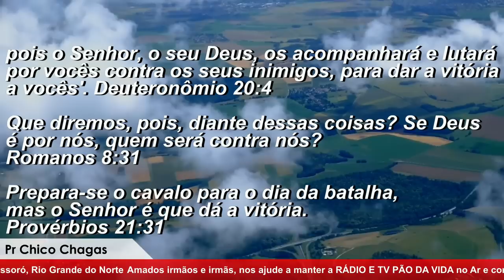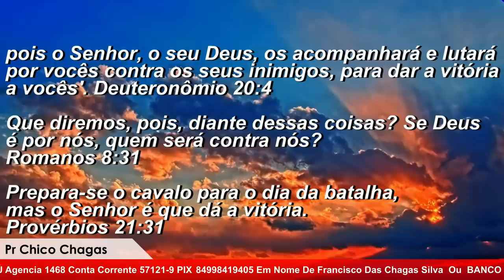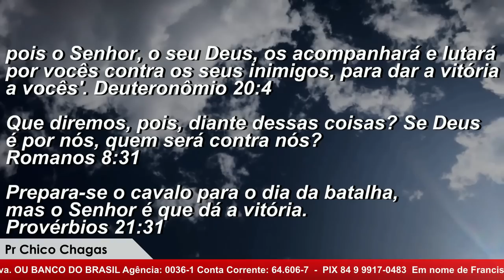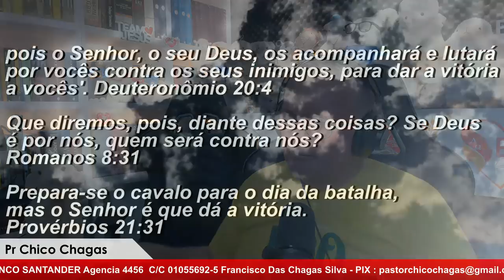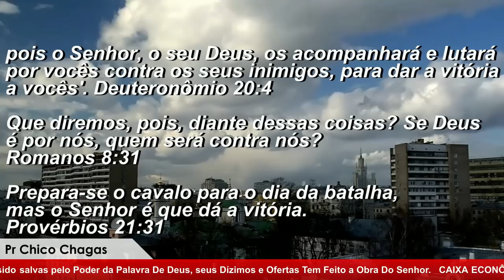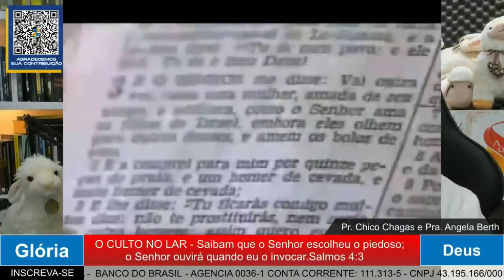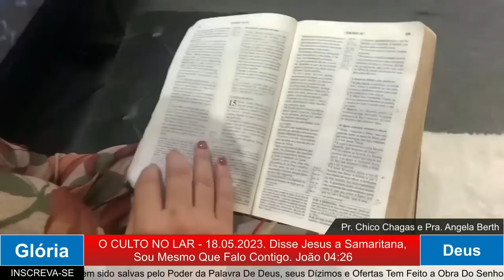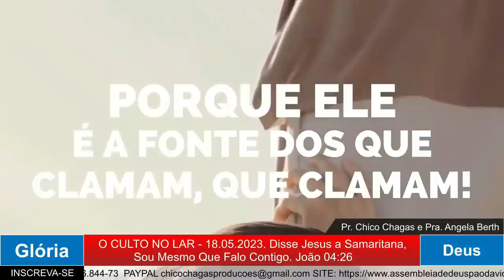MADRUGADA COM DEUS COM O PASTOR CHICO CHAGAS